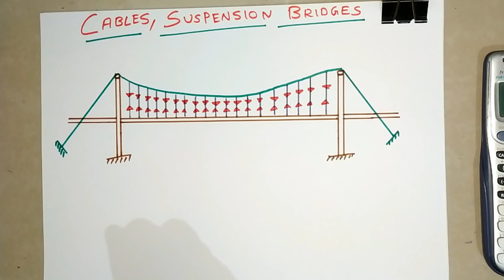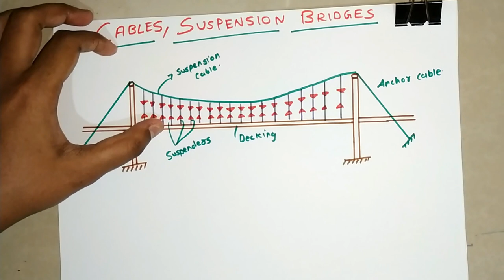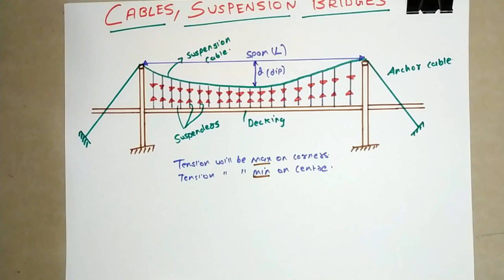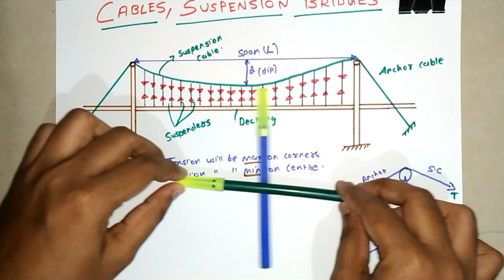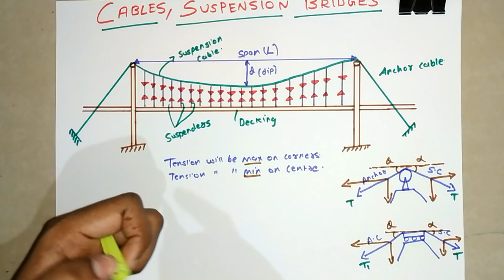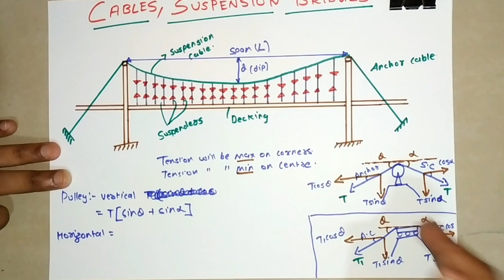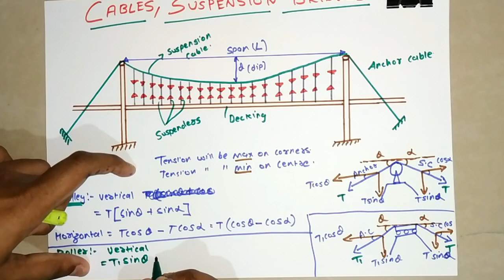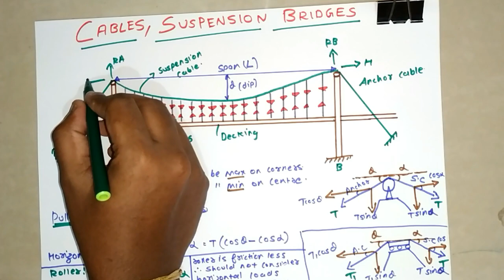Cables , Suspension Bridges| Formula and Definition | [ HINDI ] | Structural analysis-1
Cables Suspension Bridges & Different Types of Cable Support